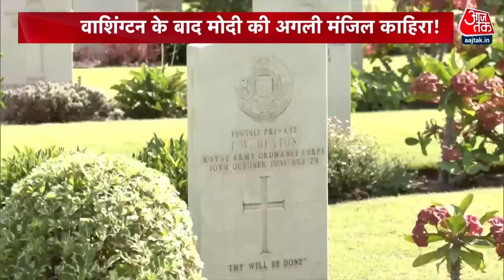PM Modi Egypt Visit: अब मिस्त्र से सदियों पुराणी दोस्ती और गाढ़ी होगी! | Aaj Tak News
पीएम मोदी अमेरिका के बाद आज शाम एक अहम देश मिस्र की यात्रा पर काहिरा पहुंच रहे है, तेल गैस से लेकर स्वेज नहर तक में भारत के हित है और मिस्र इन क्षेत्रों का अहम किरदार है। मिस्र के जरिए भारत मिडिल ईस्ट में अपनी मौजूदगी बढ़ाएगा.

After America, PM Modi is reaching Cairo this evening on a visit to Egypt, an important country. India has interests ranging from oil and gas to the Suez Canal and Egypt is an important player in these areas. India will increase its presence in the Middle East through Egypt.